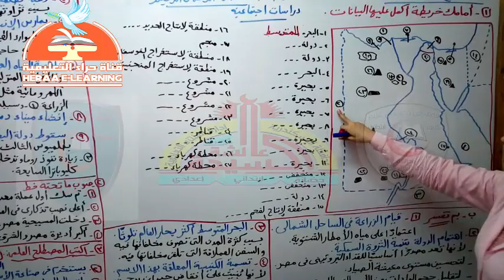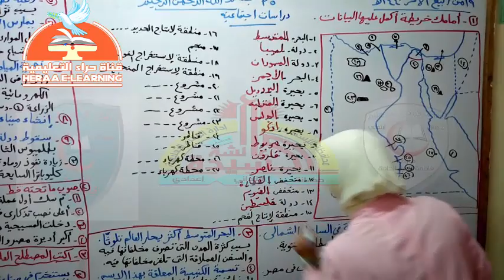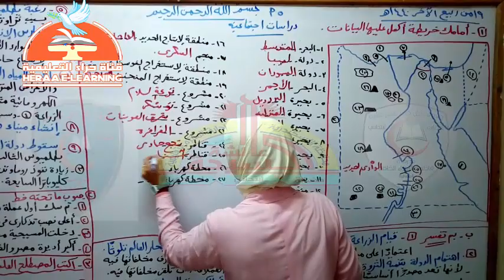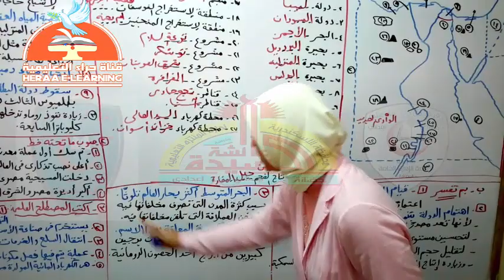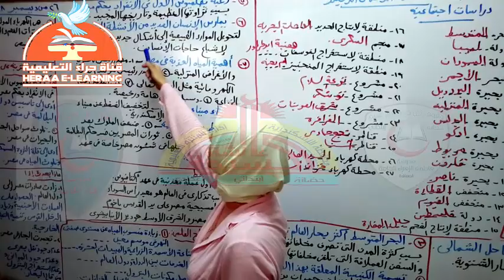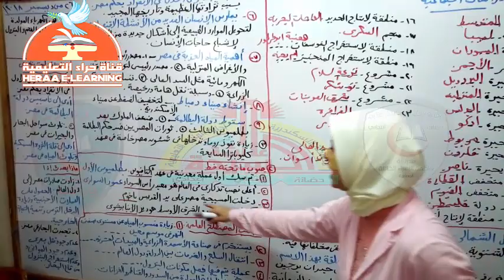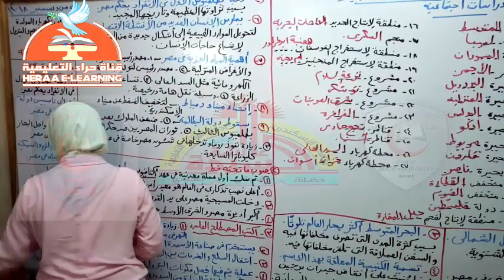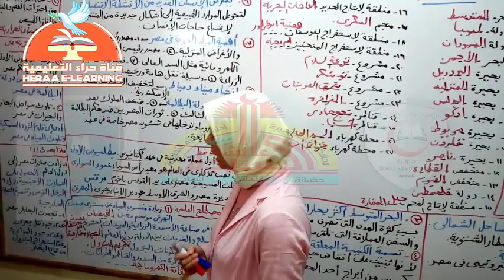01-دراسات اجتماعية-مراجعة ليلة الإمتحان#الخامس_الابتدائى#قناة_حراء_التعليمية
01-دراسات اجتماعية-مراجعة ليلة الإمتحان